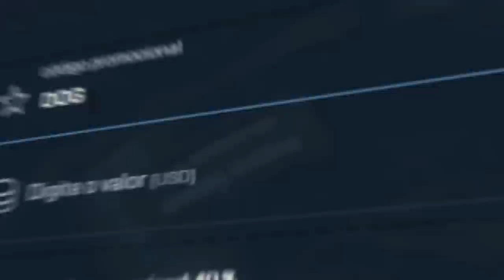35 VEZES que o FALLEN CHOCOU O MUNDO com sua AWP… (fez magia no CS:GO)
Essas foram as jogadas mais famosas do FalleN de AWP no CS:GO que deixaram todos sem acreditar!